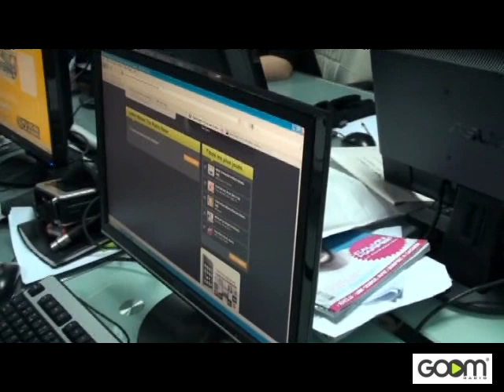JUSTIN BIEBER teste son MY GOOM sur GOOMRADIO.COM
Lors de son passage aux studios de Goom Radio le 25.11.09, le jeune chanteur Justin Bieber a testé son My Goom sur le site de la radio goomradio.com ! "I JUST CREATE MY OWN RADIO STATION"